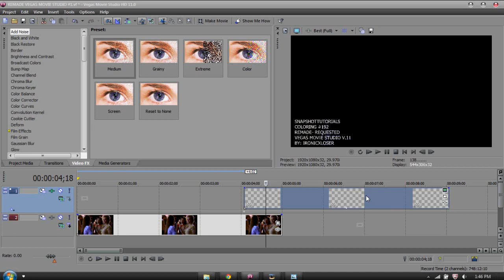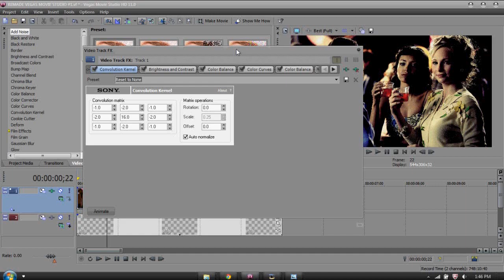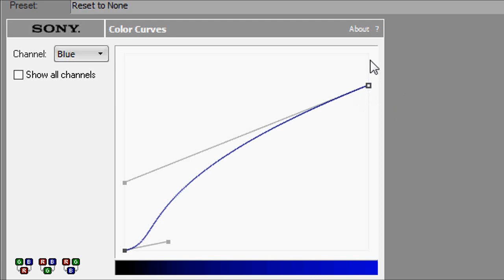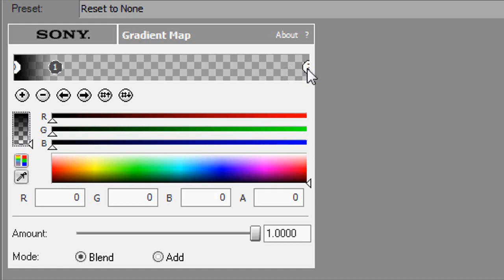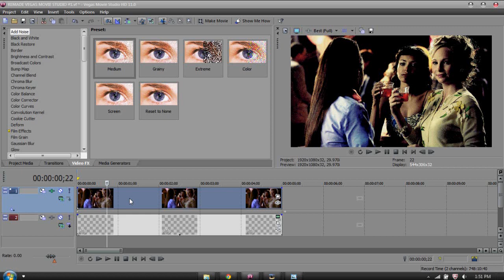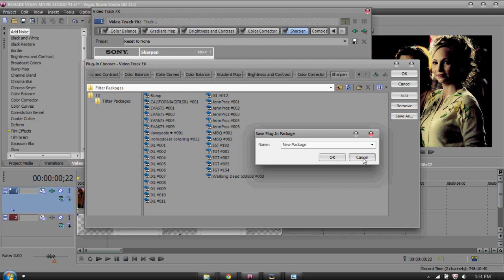[TUTORIAL] VEGAS MOVIE STUDIO COLORING #1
c l i c k f o r e v e r y t h i n g ~

This is a requested tutorial by Aisha Mikaelson, I did not create the actual coloring the original creator is SNAPSHOTTUTORIALS  coloring #192
I was requested to do this for Vegas Movie Studio please download the resource pack for the .vf file and enjoy I tried to explain the best I can...